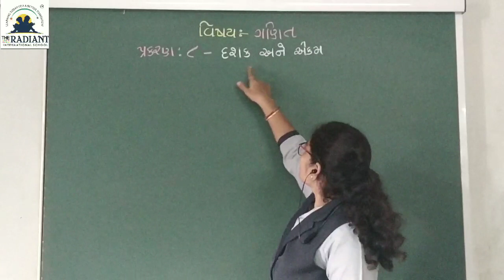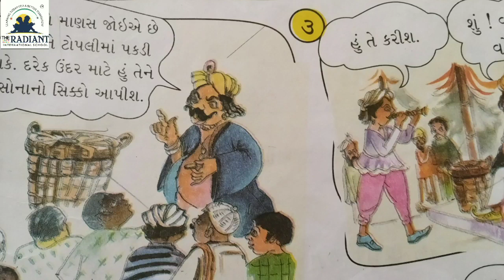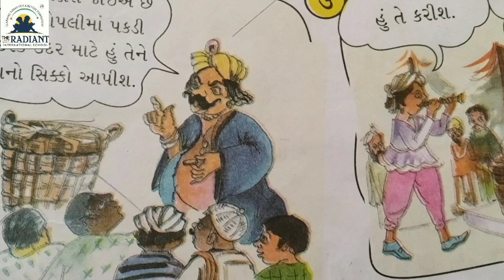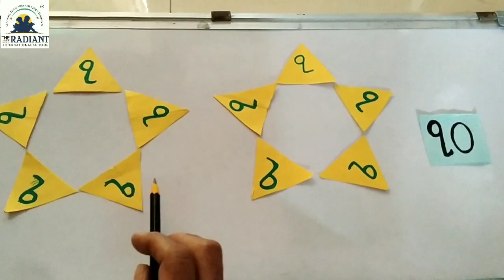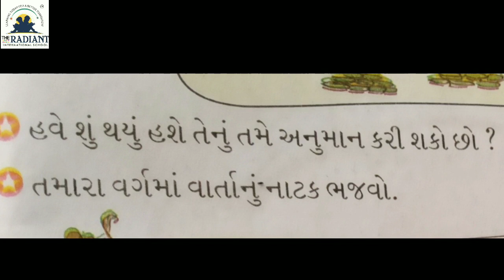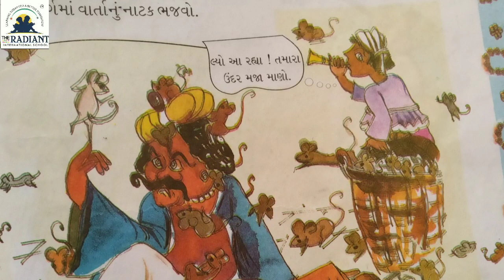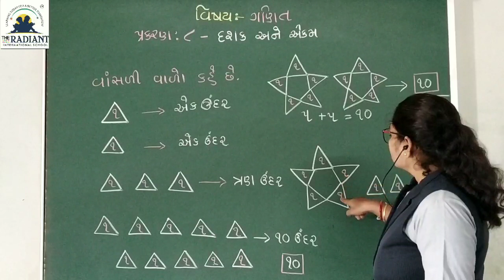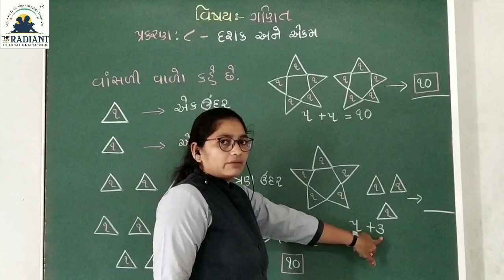GUJ M STD 2 MATHS LESSON 8 PART 3